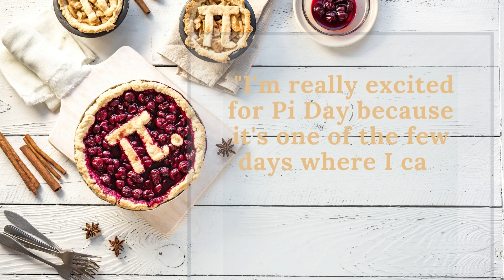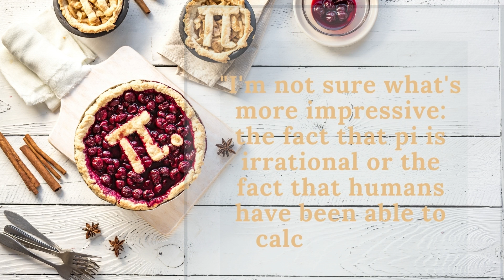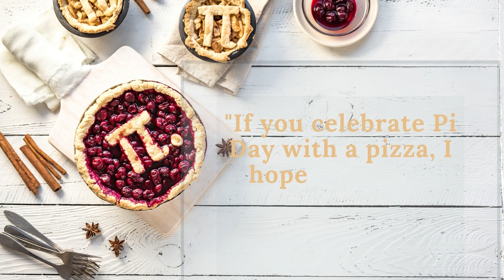10 Perfect Pi Day Captions That Will Make You Laugh Out Loud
.1. "I'm a math person, but even I know that pi day is a big deal."

2. "I try to eat pie on Pi day, but it's just too hard to stop at one slice!"

3. "I know pi day isn't about the food, but I can't help myself!"

4. "I'm not a math person, but I still enjoy celebrating Pi day!"

5. "I may not be able to recite pi, but I can sure eat it!"

6. "Pi day is the perfect excuse to eat pie... or pizza, I'm not picky!"